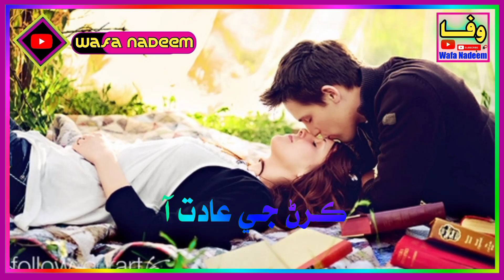Shaman Ali Mirali Sindhi Song | Whatsapp Status | Sindhi Nong Song 2022